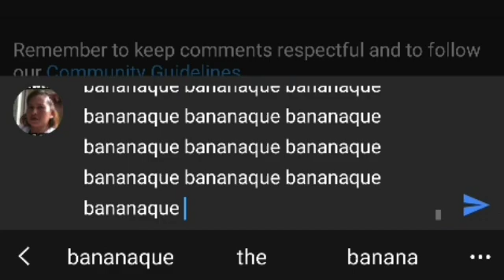bananaque bananaque bananaque bananaque bananaque bananaque bananaque bananaque bananaque bananaque